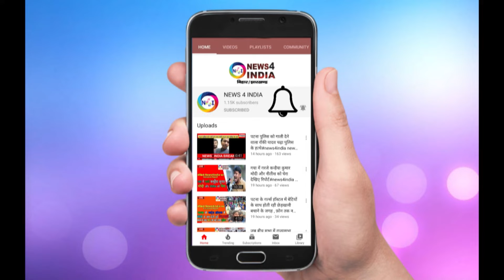जीतन राम मांझी ने तेजस्वी यादव की रथयात्रा की सराहना व प्रशंसा की | news4india n4i